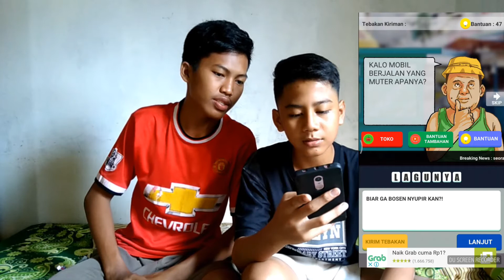Game Indonesia ngeselin TTS lontong *review game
Kami meng-upload Vidio MCPE Survival kami di hari Minggu dan hari Selasa guys jadi ditunggu terus Vidio MCPE Survival kami yang akan datang guys!

FB Fikri  : Muhammad Fikri Irawan

Dan juga share ke teman2 kalian karena ini adalah channel baru yang insyaallah berkembang oke